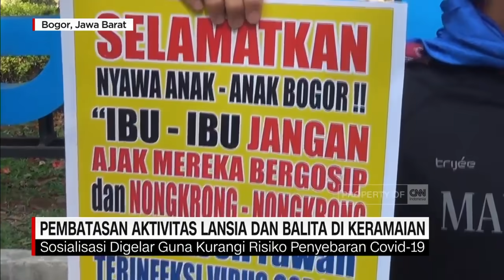Pengunjung Bubar Karena Mal Tutup Lebih Awal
Imbas pemberlakuan jam malam, ratusan pengunjung mall di Kota Bogor, Jawa Barat bubar akibat Satpol PP menutup paksa mall lebih awal .
Sementara minggu pagi, petugas dinas kesehatan menghadang para orang tua yang nekad membawa balita serta lansia, beraktifitas di pusat keramaian Kota Bogor.

Like & Follow Facebook:
CNN Indonesia

cnnindonesiatv